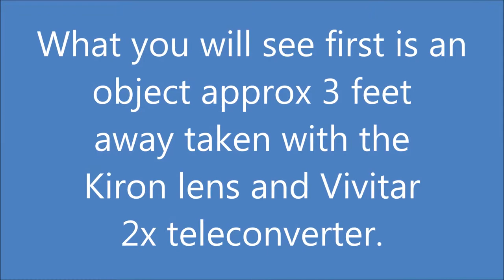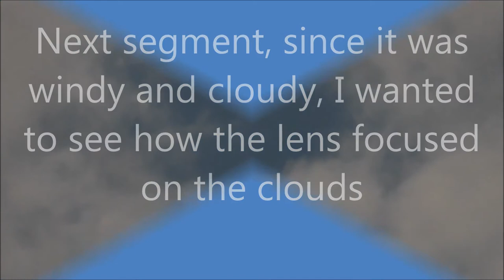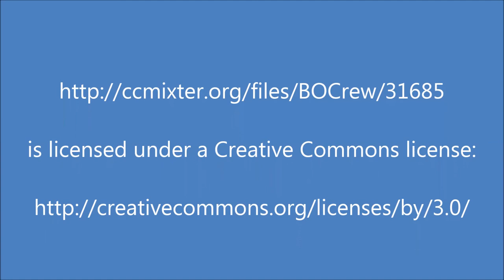Connecting old Pentax K1000 lens to Canon T3i --Part II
In this video, I use a different M42 adapter; one with a chip that allows for infinity focus.  This is a huge step ahead of the previous adapter.  I try focusing on a variety of objects with varying distances.

Here's a link to Amazon for purchasing: